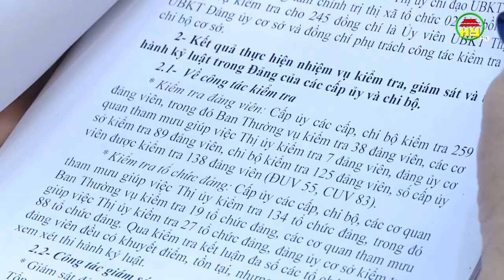Thị uỷ Mỹ Hào sơ kết giữa nhiệm kỳ thực hiện Nghị quyết Đại hội Đảng các cấp